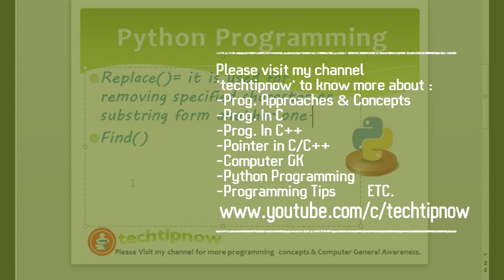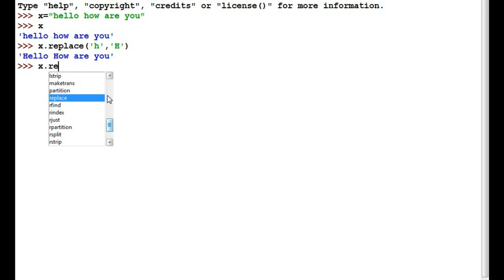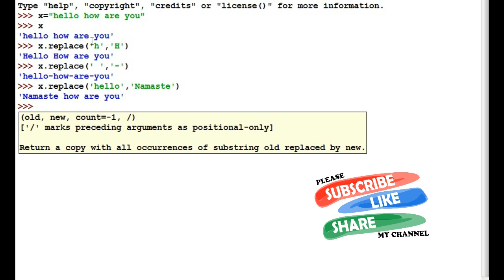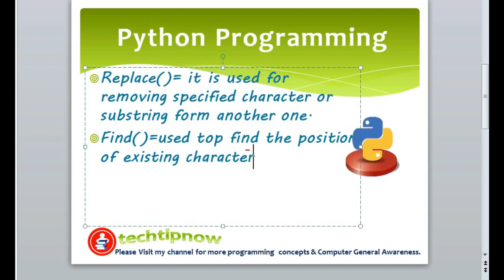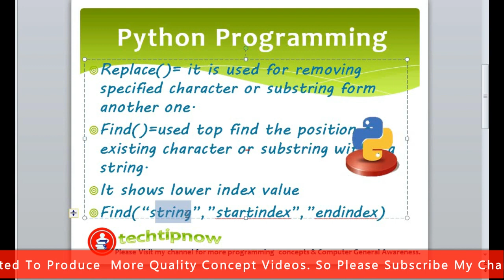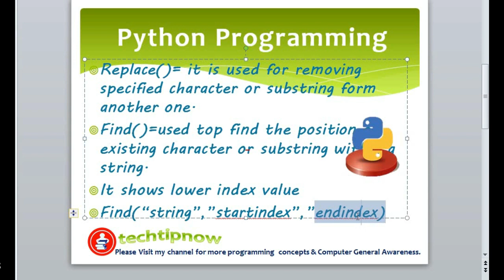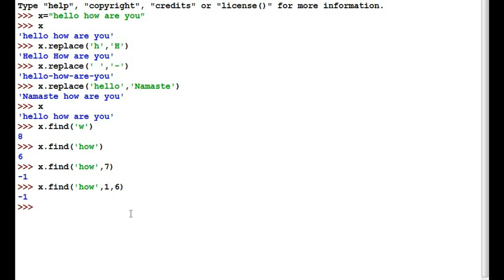Find and Replace String Methods in Python | Part-3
In this video we will see
find method in python
replace method in python

we come to know
how to find substring inb python
how to find string in python
how to find character ion python
how to replace string in python
how to replace character in python
how to replace substring in python